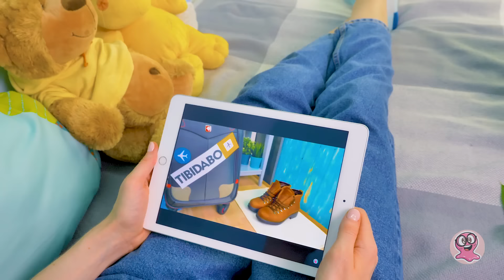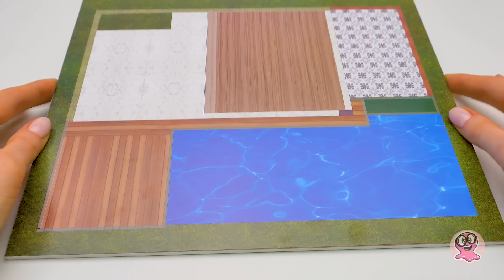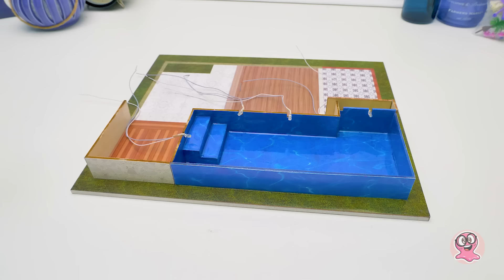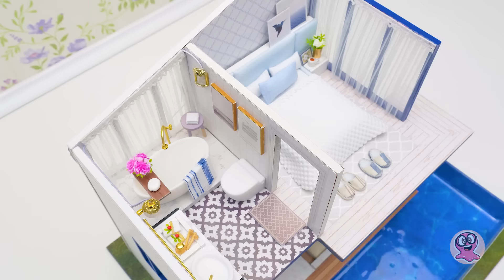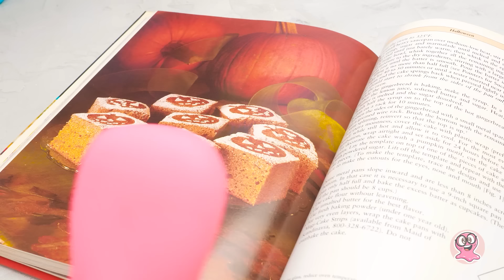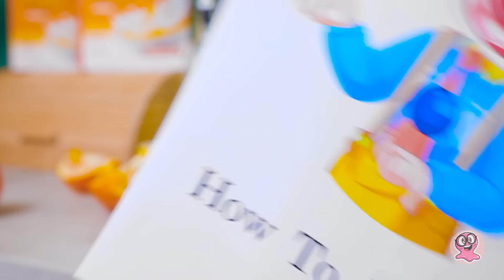本物プール付き！！DIYミニチュアモダンパーティーハウス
ある日スーが家に帰ると、家の中にあるものがみんな小さくなっていました！まるで家がお人形の家になったようです。それはスライムのサムの仕業。とても小さいティビダボの友達を迎えるための準備なんだって。サムは友達のためにダンボールで「部屋」を作ってあげようと思ったのでした。でも、こんな部屋ではお客様を迎えられないと考えたスーは、サムと一緒にステキなミニチュアハウスを作ることにしました。